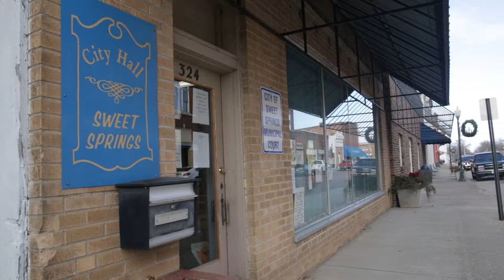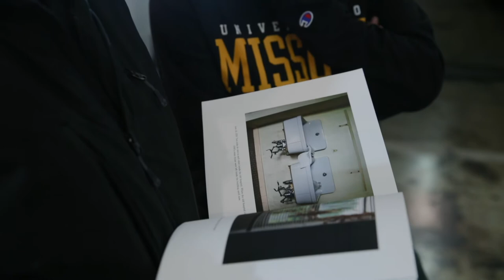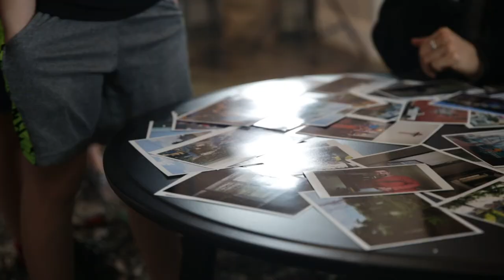Zhihan Huang: How photos can peel away the layers of a small town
In 2019, University of Missouri School of Journalism graduate student Zhihan Huang spent 6 months documenting the town of Sweet Springs, Missouri.

To show her appreciate for the town, she held an exhibition of her photos and donated them to the people.